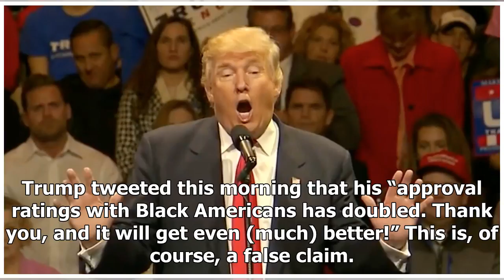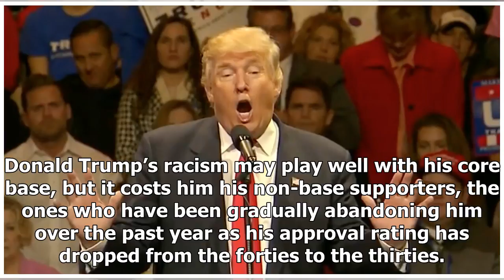Donald Trump launches into the illusion of crisis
Donald Trump has spent years espousing blatantly racist remarks and policies, but it took his profane “shithole countries” remark to push the mainstre...